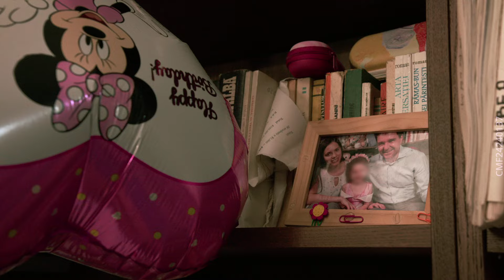1 Iunie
Să petrecem mai mult cu copiii noștri azi și în fiecare zi!
La mulți ani, copii!

DAN NICUȘOR-DANIEL - candidat independent
CMF24240137